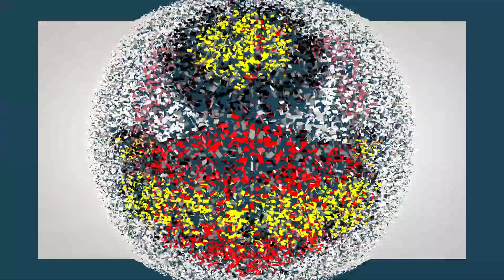ਇੰਟਰਨੈਸ਼ਨਲ ਲੋਕ ਗਾਇਕ ਕਲਾ ਮੰਚ ਇਕਾਈ ਫਗਵਾੜਾ ਨੇ ਲੋੜਵੰਦ ਪਰਿਵਾਰਾਂ ਦੀ ਆਰਥਿਕ ਮਦਦ ਕੀਤੀ